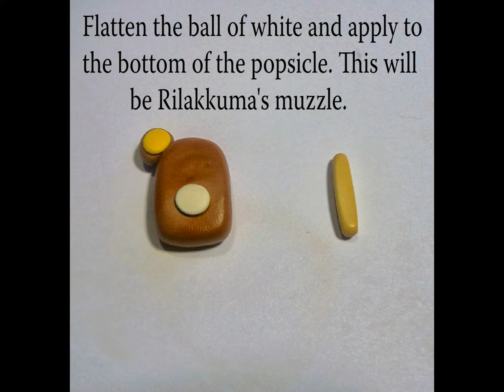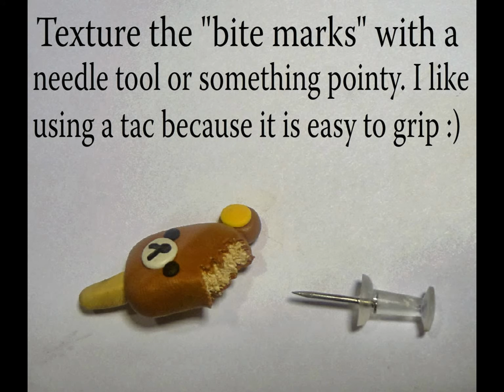Polymer Clay Rilakkuma Popsicle Tutorial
This tutorial is inspired by PinkSugarCotton. I saw this charm in one of her charm updates and I just had to give it a try! :)